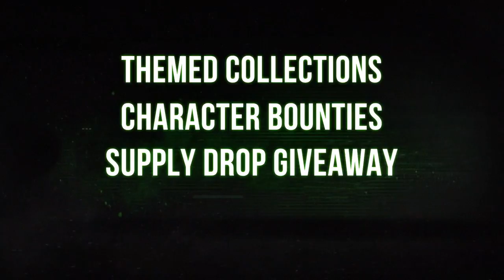Infinite Warfare Emblem Editor, Modern Warfare Remastered New Weapons & Content (COD News Parody)